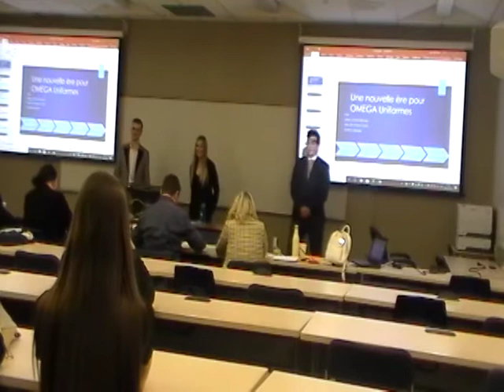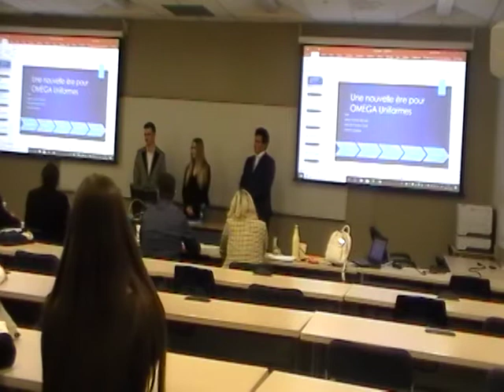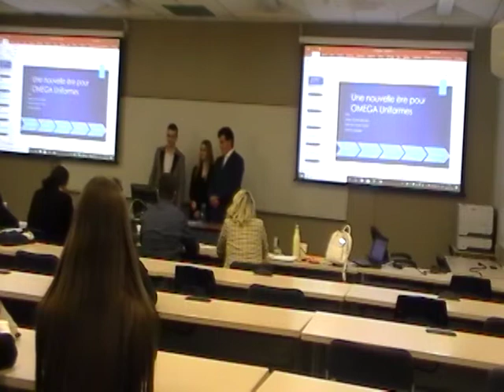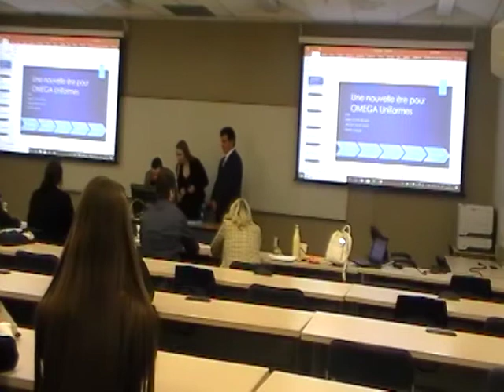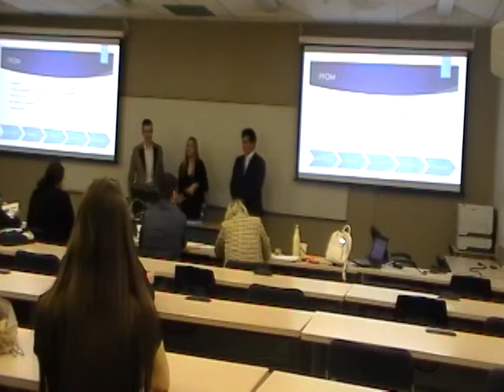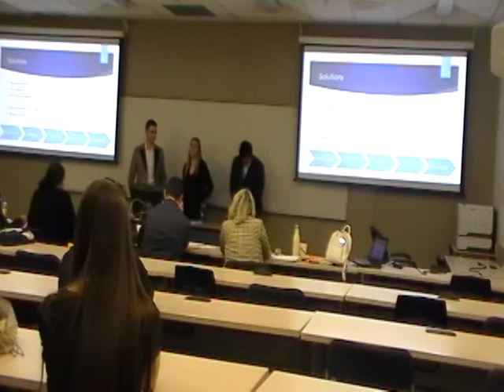PLR2019 - INTRO - I5